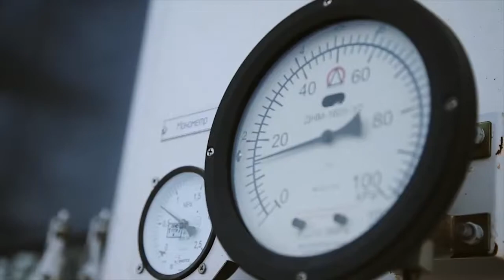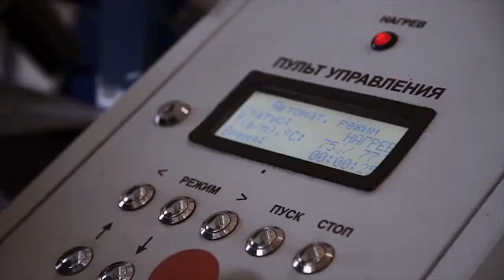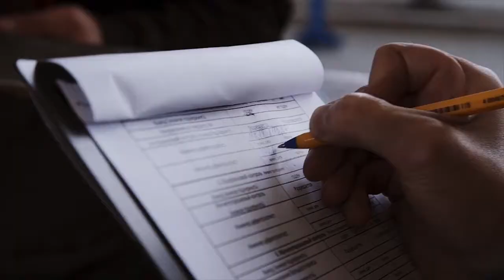Экспорт в Тульской области Энгельсспецтрубмаш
Увеличить объем экспорта вдвое!

Такую задачу перед Тульской областью ставит национальный проект «Международная кооперация и экспорт». Для ее решение правительство региона активно вовлекает инвесторов в реализацию нацпроекта. В серии роликов портал Нацпроекты71.рф рассказывает о предприятиях-экспортерах региона. Первым из них стал резидент особой экономической зоны «Узловая», предприятие «Энгельсспецтрубмаш».

Как меняется качество жизни в Тульской области благодаря реализации национальных проектов - смотрите и читайте на портале 👉🏻Нацпроекты71.рф